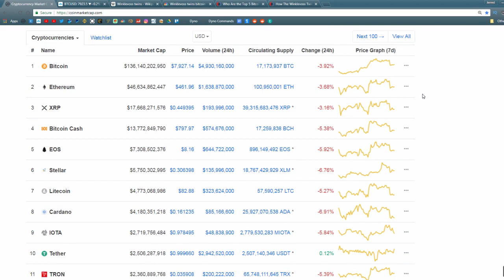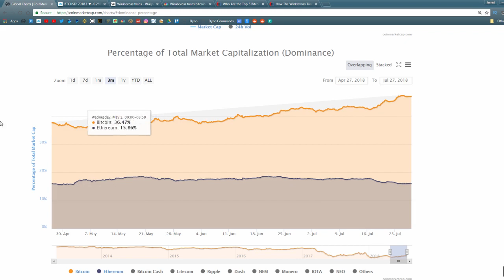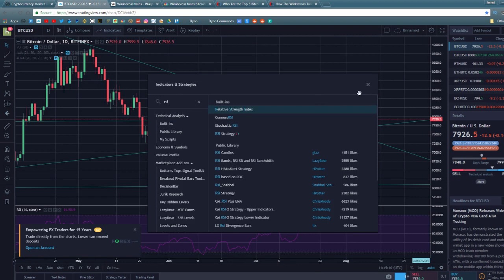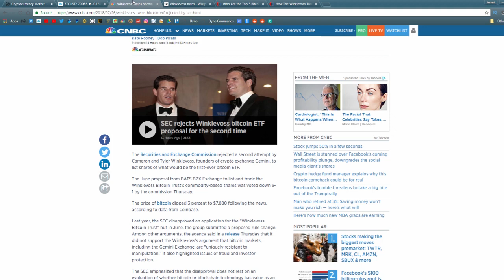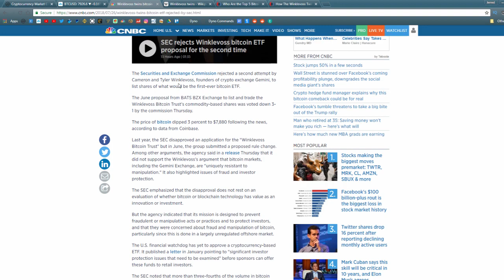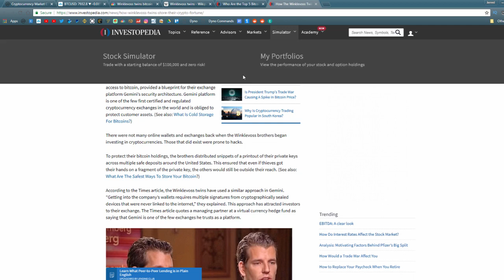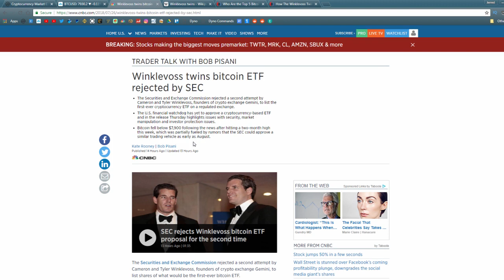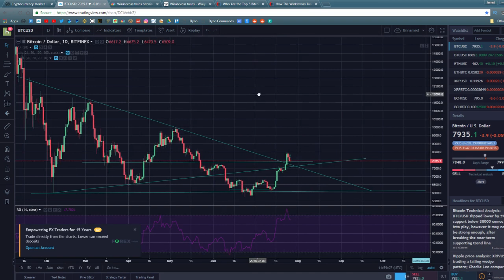Bitcoin Corrects Below $8k After Bitcoin ETF Rejected (Winklevoss Twins ETF Proposal Rejected)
Bitcoin corrected below $8,000 last night following the news of a rejected Bitcoin ETF proposed by the Winklevoss twins. The news of this Bitcoin ETF being rejected seems to have been the catalyst for an already due Bitcoin correction, seeing Bitcoin fall to recent lows of around 7850 dollars. Luckily, Bitcoin seems to have garnered support on these levels, so in today's video we'll discuss these levels, do some general Bitcoin Technical Analysis, and cover the news of the Winklevoss twins Bitcoin ETF being rejected.

Spare Change?

BTC
158kL4Tt7rTb9Z3D869PQLwqKFwSRjXnUa

ETH
0x7F08D46Fcc3fFe420B7356D4a891E59653c18512

LTC
LSPimHEkRZuSp9YWLVZsd97ZbrA9omjXT3